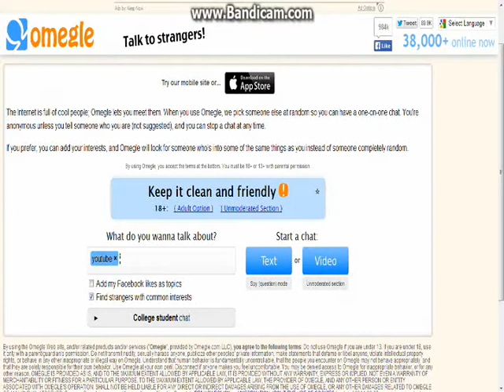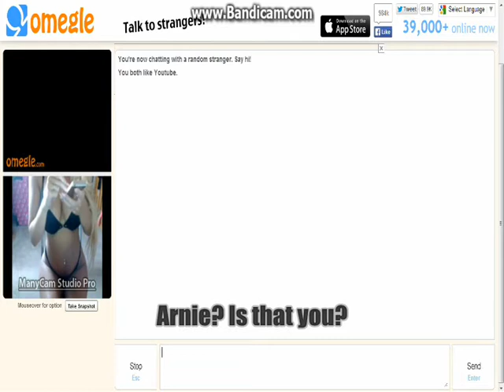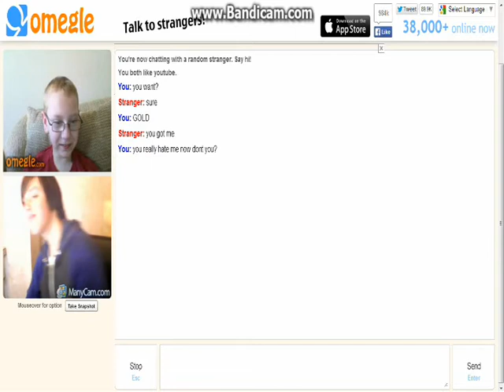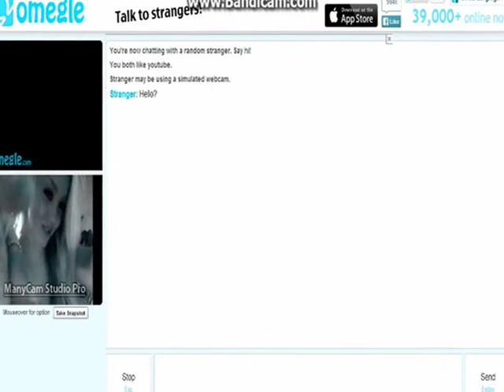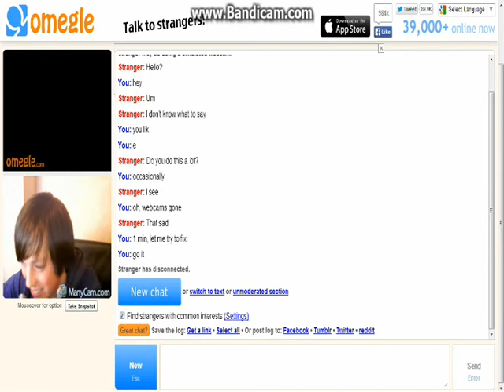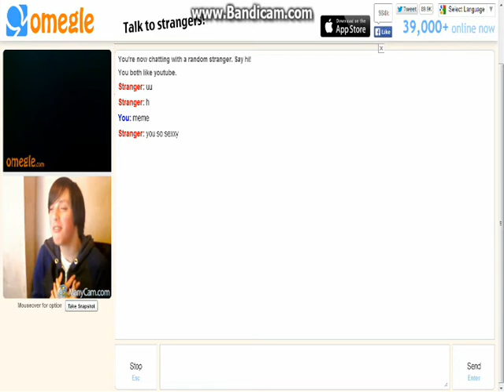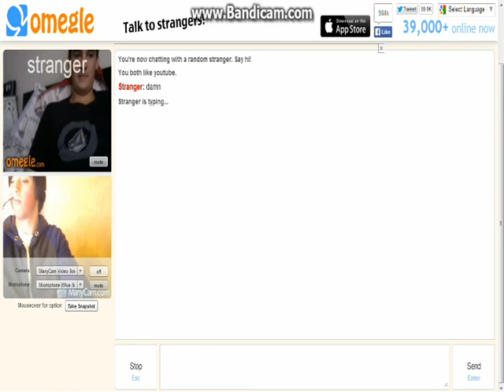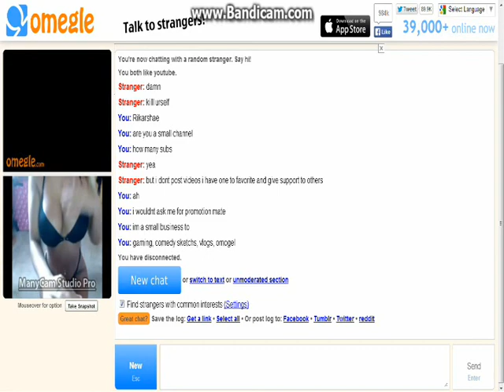Hot Girl Omegle Prank! Amazing #1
remember to recommend searches for me to prank
and remember MERCH! You want, you find and tell.

Will try to make into a series when i start to get a slowly but surely flow of omegle tags